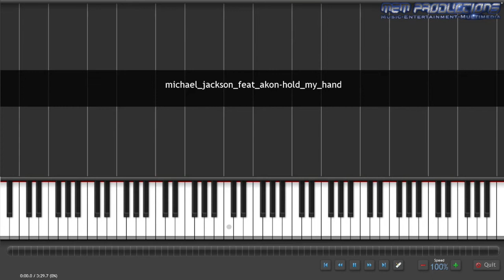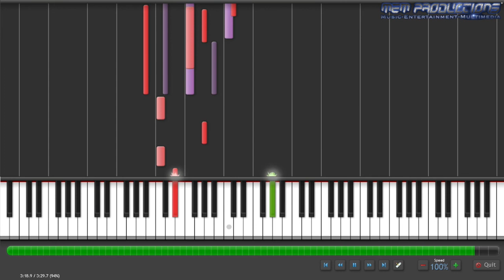Keyboard / Piano Tutorial | Michael Jackson feat. Akon - Hold My Hand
Equipment:
►*AOC E2270Sw (21,5” Monitor)
►*ASTRO A10 (Gaming Headset)
►*iPhone 6s
►*MacBook Pro (Late 2013)
►*Logitech C920 HD Pro (Webcam)
►*Logitech G533 (Gaming Headset)
►*Trust GXT 258 Fyru (Mikrofon)
►*USB-C Hub 2
►*WD My Passport Go (500 GB Externe SSD)

Specifications:
Apple iMac (Retina 4K, 2017)
3,0 GHz Quad-Core Intel Core i5
16 GB 2400 MHz DDR4
1 TB HDD